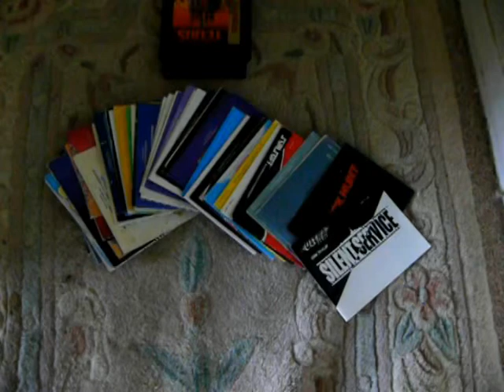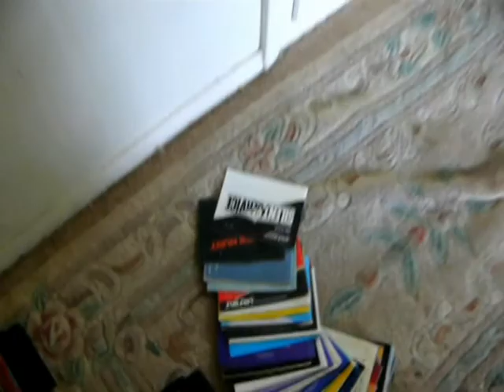NINTENDO COLLECTION VS MAROON 5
MY NES SET UP
over 200 games/power glove
uforce/power grips / and much more